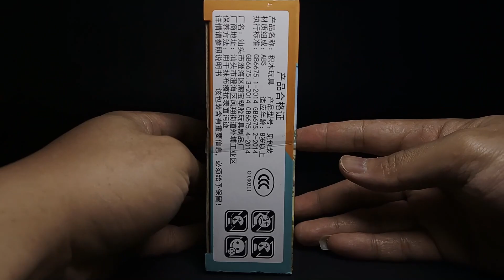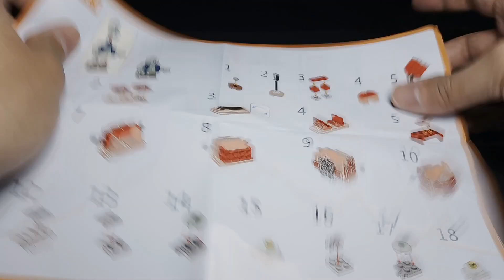Unboxing & Speed Build Brick Plants vs Zombies: Zombie Giant (Lego Alternative)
This video about "Unboxing & Speed Build Brick Plants vs Zombies: Zombie Giant (Lego Alternative)" with Stop Motion & ASMR

Chaobao is one of Lego alternative or bricks, and unlicense. So the price is more cheaper than Lego and the quality product is good.

Spesification:
ChaoBao Brick
7234-4
Zombies War series
126 pieces